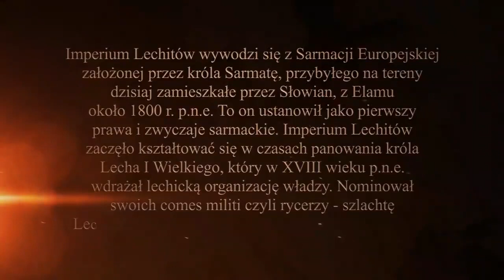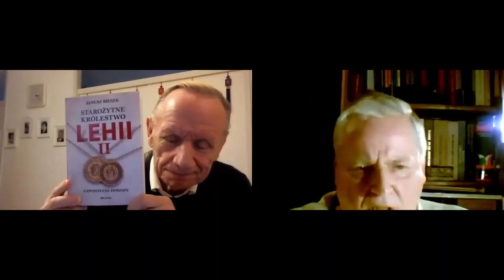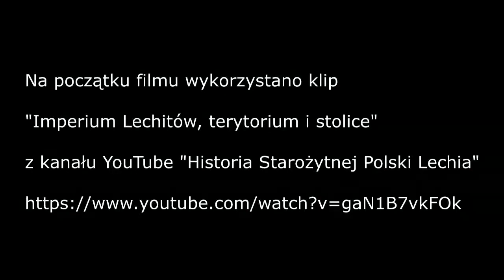Ukryta Historia Lechii Janusz Bieszk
Wsparcie dla naszej działalności:
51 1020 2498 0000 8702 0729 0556

Janusz Bieszk (ur. ok. 1955 r.) – polski ekonomista oraz kontrowersyjny pisarz książek historycznych, traktujący w swoich dziełach o czasach od prehistorii do średniowiecza. W swoich książkach promuje on bardzo śmiałe tezy historyczne, nieuznane przez historyków w środowiskach akademickich i określane jako turboslawizm i paleoastronautyka.

Życiorys:
Z zawodu jest ekonomistą, pasjonuje go historia Europy Środkowej. Debiutował w 2010 roku monografią (416 stron) Zamki Państwa Krzyżackiego w Polsce zawierającą charakterystyki architektoniczne 163 zamków i budowli warownych oraz zdjęcia wykonane przez autora.

Badał historię Prasłowian jako twórców kultury łużyckiej, jak również plemion lechickich oraz plemion polskich. Jako jeden z argumentów Janusz Bieszk podaje historyczny obraz (1,37 x 2,22 m) Jasnogórski Poczet 52 Królów i Książąt Polskich znajdujący się w Częstochowie[3]. Podkreślił, że Kronika Prokosza z 936r. wydana w 1825 przez Hipolita Kownackiego została uznana za prawdziwą i wiarygodną przez historyka Juliana Ursyna Niemcewicza i Tadeusza Wolańskiego. Stwierdził, że Joachim Lelewel (niem. Lölhöffel von Löwensprung), który odrzucił wiarygodność Kroniki Prokosza, był numizmatykiem, należał do antyklerykalnej i rewolucyjnej loży wolnomularskiej (tzw. węglarze), zaś trzytomowe: Historie de Pologne (1844) oraz La Pologne an moyen âge (1846) napisał w języku francuskim. Również polski orientalista i numizmatyk Ignacy Pietraszewski zaliczał, jak podaje Janusz Bieszk, Lelewela do tych „którzy z uszczerbkiem Ojczyzny obcym zaprzedali swą uczoność”. Z inicjatywy Janusza Bieszka replika Kroniki Prokosza została wydana w 2015 roku przez Wydawnictwo Armoryka w Sandomierzu.

Podczas podróży do Włoch w kwietniu 2014 odnalazł w Museo del Lapidario w Urbino opisaną w 1843 przez Tadeusza Wolańskiego tablicę nagrobkową, którą cesarz Tyberiusz dedykował dla lechickiego królewicza Awiłła Leszka IV. Przebywając na Uniwersytecie Wisconsin przestudiował Kronikę Norymberskią, mianowicie rozdział o Sarmatach, zaś we wrześniu 2016 udzielił wywiadu reporterowi polonijnego pisma Nowy Dziennik na temat książki Słowiańscy królowie Lechii oraz zapowiedział wydanie następnej książki.

Sukces wydawniczy w kraju i wśród Polonii przyniosły mu, pomimo zarzucanego braku adekwatnych studiów i tytułów akademickich, zwłaszcza dwie najnowsze książki, w której stawia hipotezę o istnieniu państwa Wielkiej Lechii.

Publikacje książkowe:
Zamki Państwa Krzyżackiego w Polsce, Wydawnictwo Bellona, Warszawa 2010, ISBN 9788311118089
Cywilizacje kosmiczne na Ziemi, Wydawnictwo Bellona, Warszawa 2014, ISBN 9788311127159 (reprint w 2016)
Słowiańscy Królowie Lechii, Wydawnictwo Bellona, Warszawa 2015, ISBN 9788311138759
Chrześcijańscy Królowie Lechii, Wydawnictwo Bellona, Warszawa 2016, ISBN 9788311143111
Królowie Lechii i Lechici w dziejach, Wydawnictwo Bellona, Warszawa 2017, ISBN 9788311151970